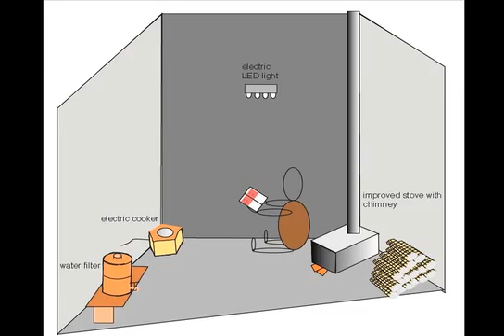Stars in Global Health: Small scale hydro power for rural health in Nepal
Small-scale hydro power for rural health in Nepal.

This project provides a hydroelectric system for a village. Unlike conventional micro-hydro systems that regulate power with a dump load, excess power in this project goes into a water heater in each home to improve sanitation. Prototyping of the controller will be done in Calgary and the micro-hydro system in the village will be engineered by a Kathmandu group.